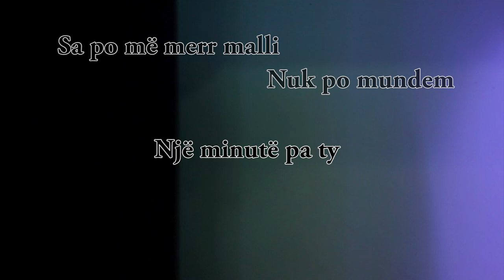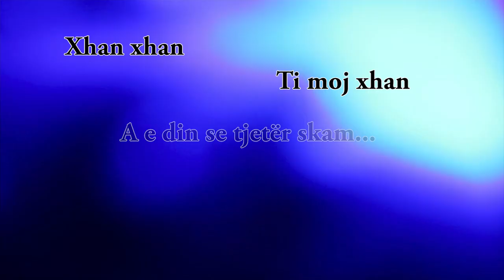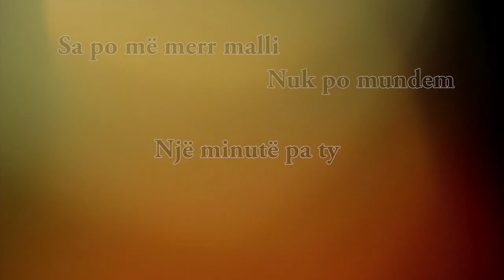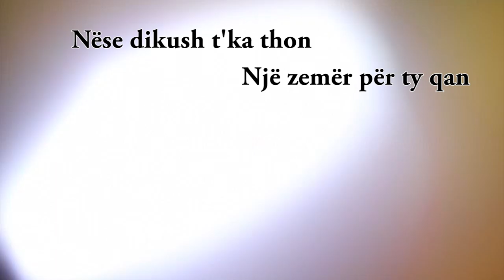Hekuran Krasniqi - Unikate ( Official Lyrics Video) HD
Teksti : Hekuran Krasniqi
Produced by Heki..